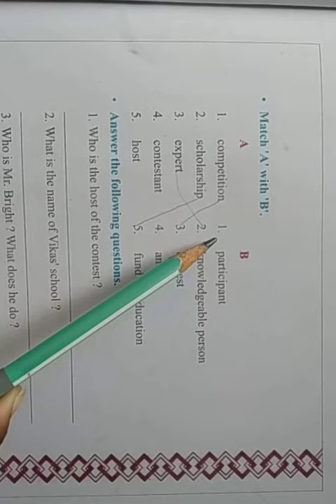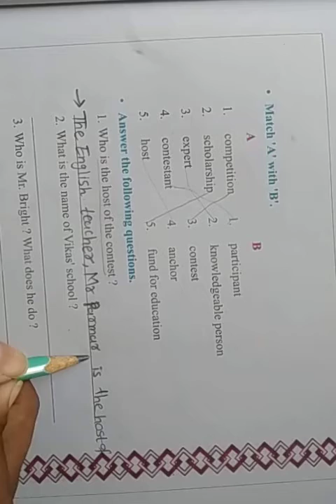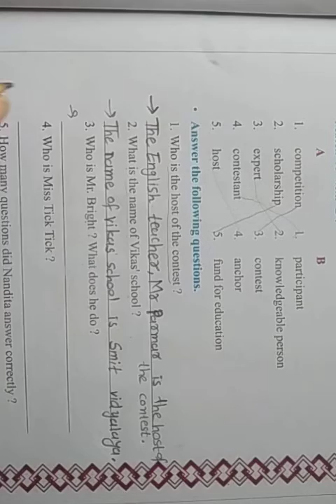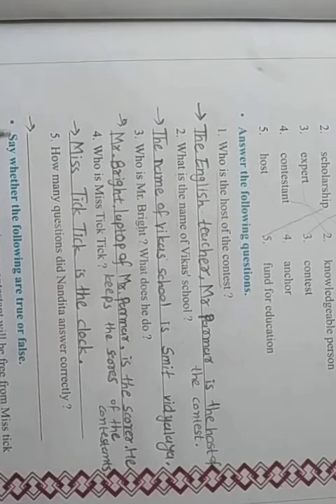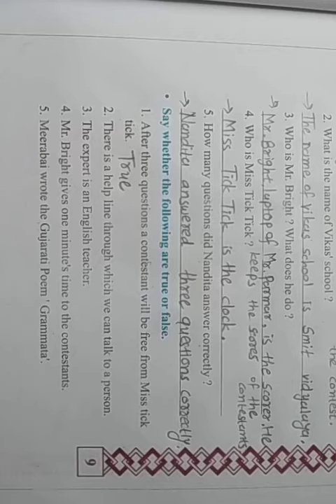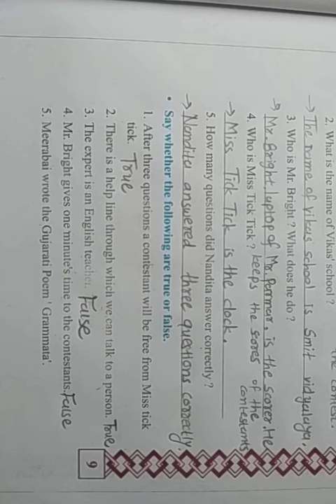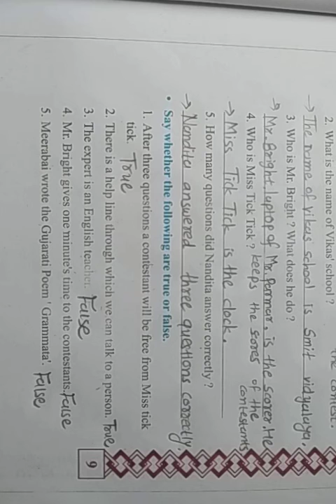STD 8 English Unit 1 Q For Question Activity 4